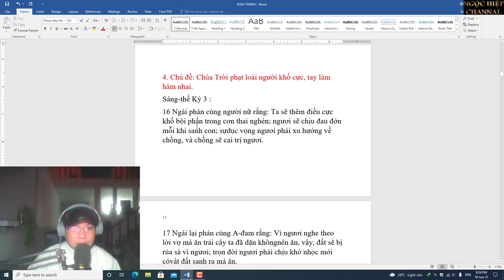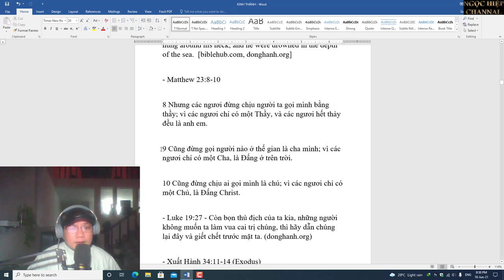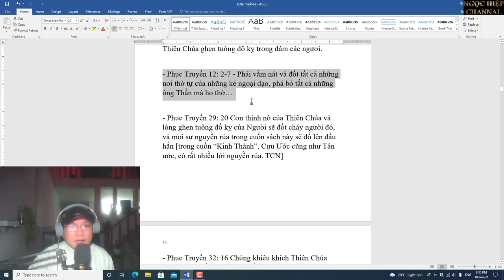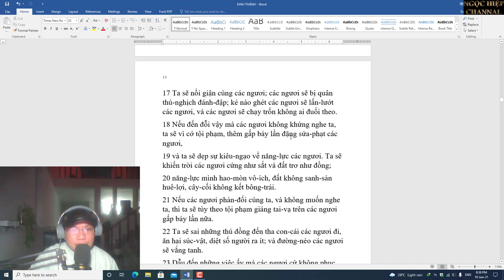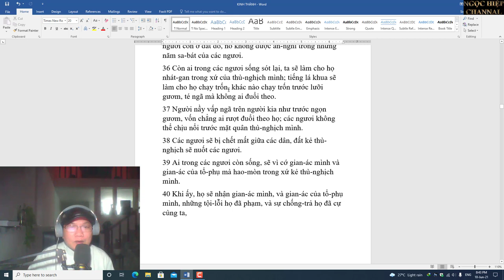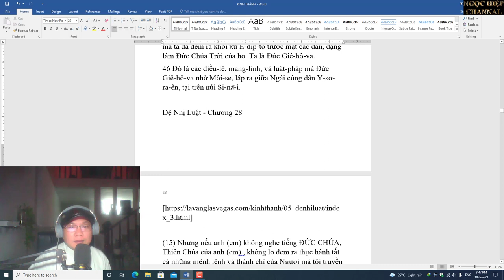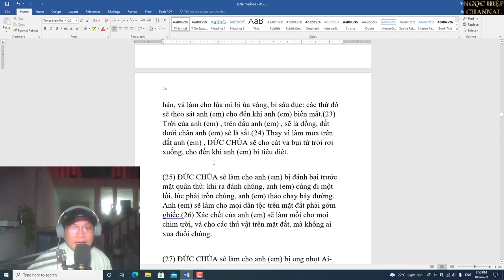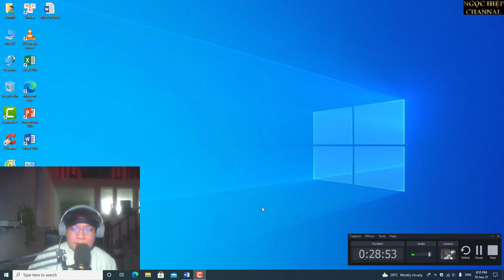KINH THÁNH ,KINH TỎM NHẤT,DÀNH CHO NGƯỜI TÌM HIỂU. HIỆP BÁ ĐẠO VLOG.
(15) Nhưng nếu anh (em) không nghe tiếng ĐỨC CHÚA, Thiên Chúa của anh (em) , không lo đem ra thực hành tất cả những mệnh lệnh và thánh chỉ của Người mà tôi truyền cho anh (em) hôm nay, thì những lời nguyền rủa sau đây sẽ đến với anh (em) và bao trùm anh (em) :

(16) Anh (em) sẽ bị nguyền rủa trong thành, anh (em) sẽ bị nguyền rủa ngoài đồng.(17) Giỏ của anh (em) và cối nhồi bột của anh (em) sẽ bị nguyền rủa.(18) Con cái của lòng dạ anh (em) , hoa màu của đất đai anh (em) , bò con, chiên con của anh (em) sẽ bị nguyền rủa.(19) Anh (em) sẽ bị nguyền rủa khi vào, anh (em) sẽ bị nguyền rủa khi ra.

(20) ĐỨC CHÚA sẽ khiến anh (em) mắc tai hoạ, phải hoảng sợ, bị đe doạ, trong mọi công việc tay anh (em) làm, cho đến khi anh (em) bị tiêu diệt và mau lẹ biến mất, vì sự gian ác anh (em) làm khi lìa bỏ ĐỨC CHÚA.(21) ĐỨC CHÚA sẽ cho ôn dịch bám vào anh (em) , cho đến khi nó tận diệt anh (em) , khiến anh (em) không còn trên đất anh (em) sắp vào chiếm hữu.(22) ĐỨC CHÚA sẽ làm cho anh (em) bị suy mòn, nóng sốt, viêm, phỏng, bị hạn hán, và làm cho lúa mì bị úa vàng, bị sâu đục: các thứ đó sẽ theo sát anh (em) cho đến khi anh (em) biến mất.(23) Trời của anh (em) , trên đầu anh (em) , sẽ là đồng, đất dưới chân anh (em) sẽ là sắt.(24) Thay vì làm mưa trên đất anh (em) , ĐỨC CHÚA sẽ cho cát và bụi từ trời rơi xuống, cho đến khi anh (em) bị tiêu diệt.

(25) ĐỨC CHÚA sẽ làm cho anh (em) bị đánh bại trước mặt quân thù: khi ra đánh chúng, anh (em) cùng đi một lối, lúc phải trốn chúng, anh (em) tháo chạy bảy đường. Anh (em) sẽ làm cho mọi dân tộc trên mặt đất phải gớm ghiếc.(26) Xác chết của anh (em) sẽ làm mồi cho mọi chim trời, và cho các thú vật trên mặt đất, mà không ai xua đuổi chúng.

(27) ĐỨC CHÚA sẽ làm cho anh (em) bị ung nhọt Ai-cập, bị u bướu, ghẻ lở, ngứa ngáy, mà không thể chữa khỏi.(28) ĐỨC CHÚA sẽ làm cho anh (em) bị điên khùng, mù loà, loạn trí.(29) Anh (em) sẽ mò mẫm giữa trưa, như người mù mò mẫm trong bóng tối, và sẽ không thấy đường mà đi.

(30) Anh (em) sẽ đính hôn với một phụ nữ, nhưng người khác sẽ cưỡng hiếp nàng; anh (em) sẽ xây nhà, nhưng không được ở, sẽ trồng vườn nho, nhưng không được hưởng trái đầu tiên.(31) Bò của anh (em) sẽ bị hạ trước mắt anh (em) , mà anh (em) không được ăn thịt; lừa của anh (em) sẽ bị cướp trước mặt anh (em) và sẽ không trở về với anh (em) ; chiên dê của anh (em) sẽ bị nộp cho quân thù, mà không ai cứu giúp anh (em) .(32) Con trai con gái của anh (em) sẽ bị nộp cho một dân khác; mắt anh (em) sẽ chứng kiến và suốt ngày mòn mỏi trông chờ chúng, nhưng anh (em) đành chịu bó tay.(33) Hoa màu của đất đai anh (em) và tất cả công lao vất vả của anh (em) , thì một dân anh (em) không biết sẽ được hưởng; mãi mãi, anh (em) sẽ chỉ là người bị áp bức, bị hành hạ.(34) Anh (em) sẽ ra điên khùng vì cảnh tượng mắt anh (em) chứng kiến.(35) ĐỨC CHÚA sẽ làm cho anh (em) bị ung độc không thể chữa lành ở đầu gối và ở đùi, từ bàn chân cho tới đỉnh đầu.

(36) ĐỨC CHÚA sẽ bắt anh (em) và vua mà anh (em) tôn lên cai trị anh (em) , đi đến với một dân tộc anh (em) và cha ông anh (em) không biết, tại đó anh (em) sẽ phụng thờ các thần khác, là gỗ, là đá.(37) Anh (em) sẽ trở nên nỗi kinh hoàng, nên trò cười, nên đầu đề châm chọc cho mọi dân ở những nơi ĐỨC CHÚA sẽ dẫn anh (em) đến.

(38) Hạt giống anh (em) mang ra đồng thì nhiều, nhưng chỉ thu hoạch được ít, vì châu chấu sẽ phá hết.(39) Anh (em) sẽ trồng và chăm sóc vườn nho, nhưng rượu anh (em) sẽ không được uống và cả trái nho cũng chẳng được hái, vì sâu bọ sẽ ăn mất.(40) Anh (em) sẽ có những cây ô-liu trên toàn lãnh thổ anh (em) , nhưng không có dầu mà xức, vì trái ô-liu của anh (em) sẽ rụng.(41) Anh (em) sẽ sinh con trai con gái, nhưng chúng sẽ không thuộc về anh (em) , vì chúng sẽ bị đi đày.(42) Mọi cây cối và hoa màu của đất đai anh (em) sẽ bị bọ dừa phá hoại.

(43) Người ngoại kiều giữa anh (em) sẽ đi lên, lên mãi, vượt hẳn anh (em) ; còn anh (em) sẽ đi xuống, xuống mãi.(44) Họ sẽ cho anh (em) vay mượn, còn anh (em) sẽ không có gì cho họ vay mượn. Họ sẽ đứng đầu, còn anh (em) sẽ đứng cuối.

(45) Những lời nguyền rủa này sẽ đến với anh (em) , theo sát và bao trùm anh (em) , cho đến khi anh (em) bị tiêu diệt, vì anh (em) không nghe tiếng ĐỨC CHÚA, Thiên Chúa của anh (em) , không giữ các mệnh lệnh và thánh chỉ của Người mà Người truyền cho anh (em) .(46) Những điều ấy sẽ nên dấu lạ điềm thiêng cho anh (em) và dòng dõi anh (em) đến muôn đời.